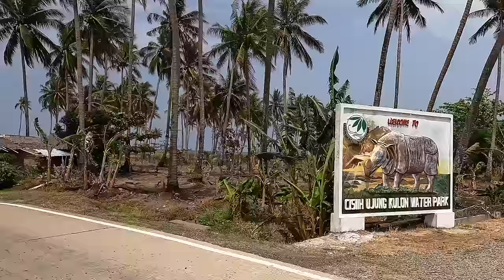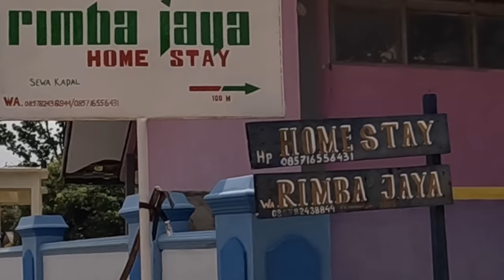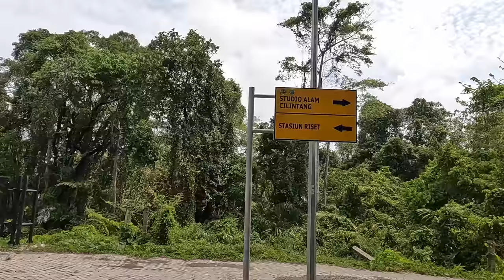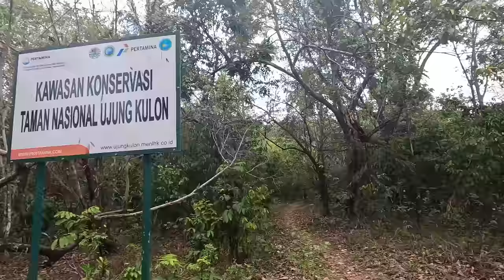Perjalanan menuju JALAN TERAKHIR di UJUNG PULAU JAWA taman nasional ujung kulon badak bercula satu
EPISODE SEBELUMNYA ( Menuju tanjung lesung )